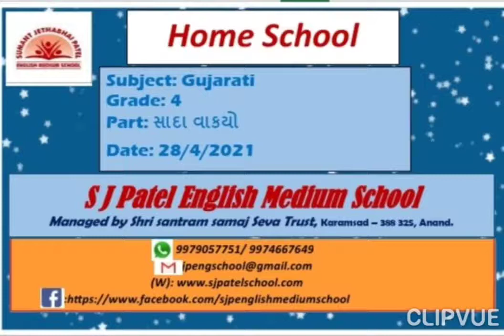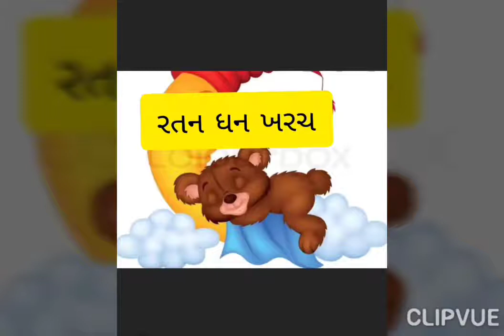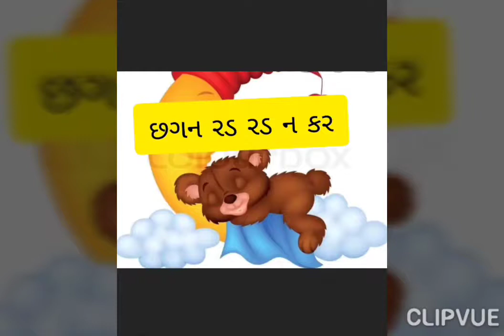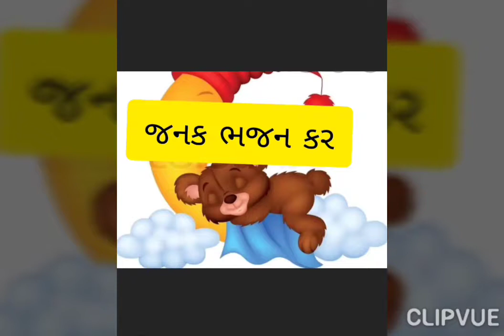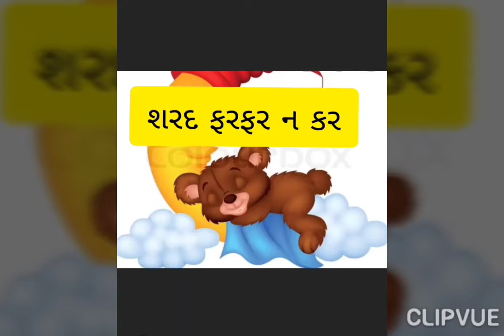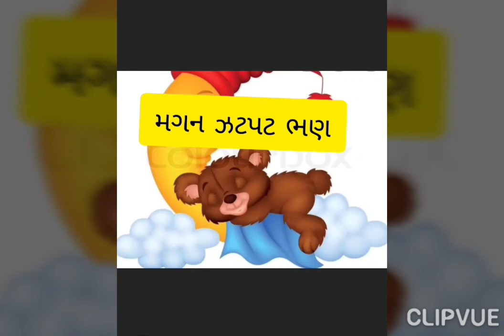Grade :4 : Gujarati : સાદા વાક્યો on 28-4-21